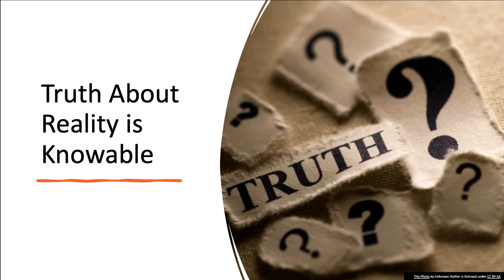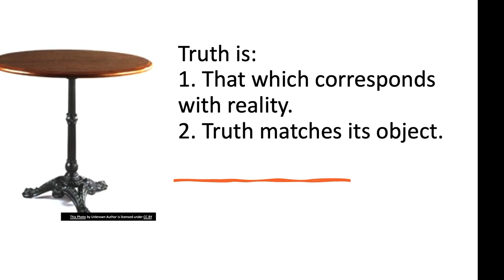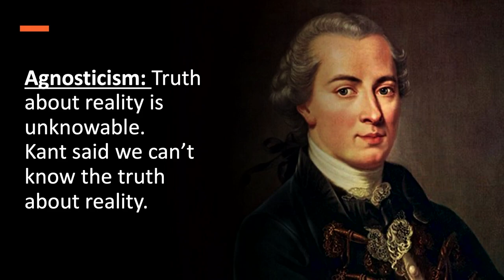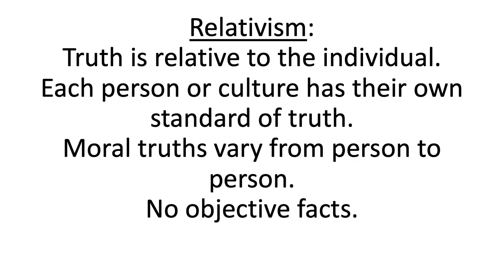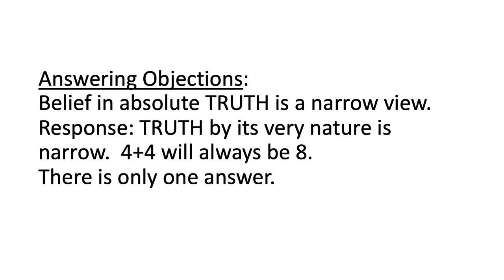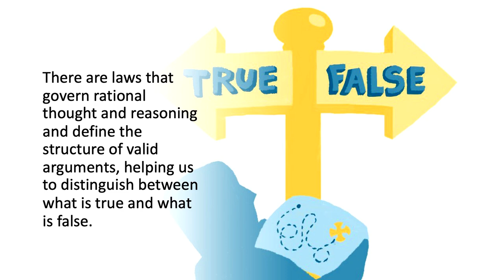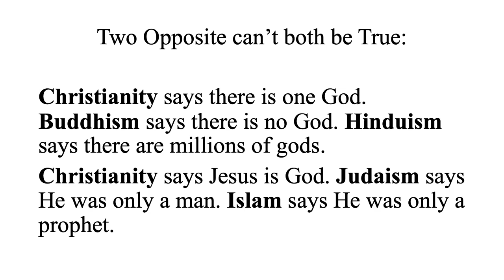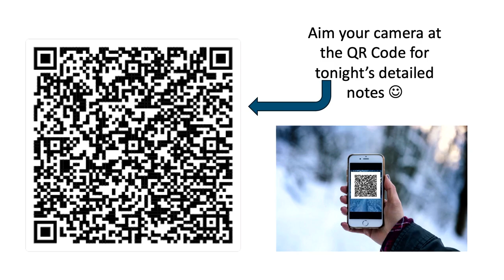Week 2: The truth about reality is knowable? | Pastor Rob Miskowski | The Springs Church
In weeks 2 of our class on apologetics, we explore the nature of truth and its relevance in today’s society. Starting with the concept that truth is objective and corresponds to reality, we address common objections like relativism, agnosticism, and skepticism, showing how these views fail under scrutiny. The class emphasizes the importance of understanding and defending absolute truth in a world where many believe in subjective or multiple versions of truth. Through engaging examples and logical arguments, participants are challenged to reflect on how they live out truth in their daily lives.